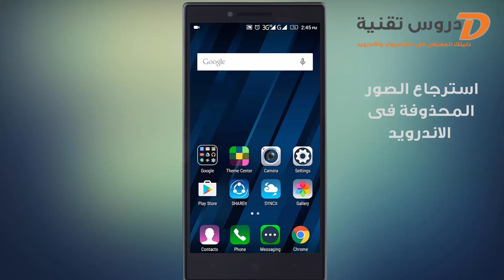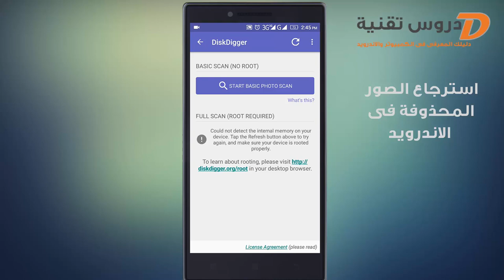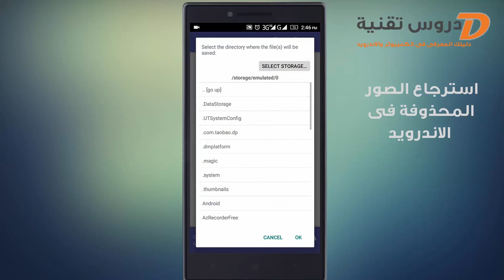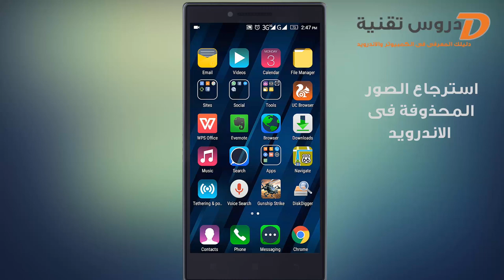استرجاع الصور المحذوفة فى الاندرويد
روابط التحميل هنا